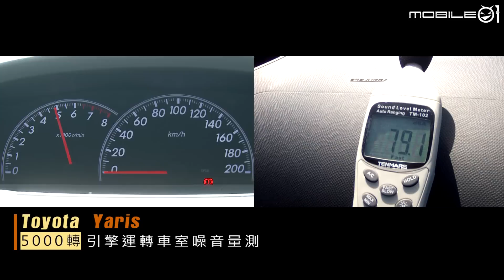【Mobile01小惡魔動力研究室】Toyota yaris 引擎運轉車室噪音量測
更多詳情請上Mobile01：
【 激戰新戰國時代 國產迷你掀背車集體評比 】